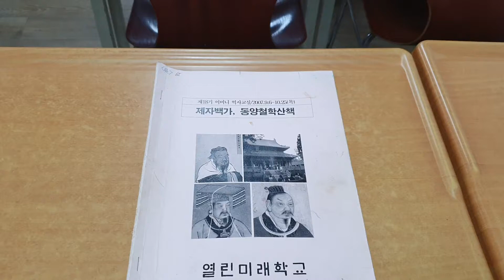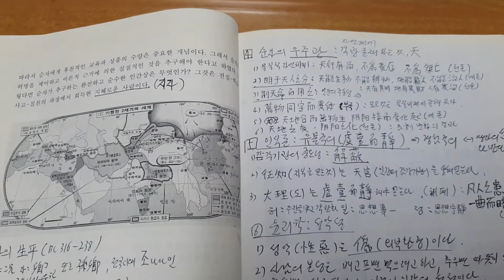미래학교의 제자백가 교육교재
어머니역사교실 교육교재